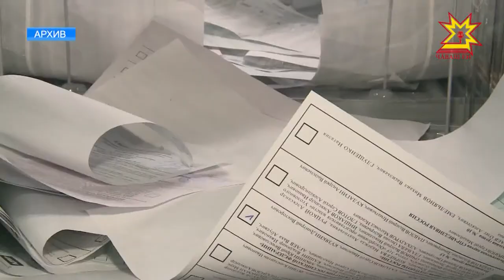В Чувашии пройдут дополнительные выборы депутатов Госсовета и городского собрания Чебоксар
6 человек претендуют на депутатский мандат в Государственный Совет по Центральному одномандатному округу и 6 - в городское собрание столицы.